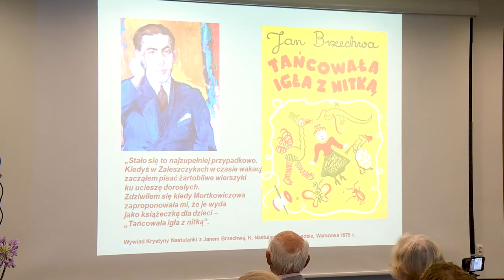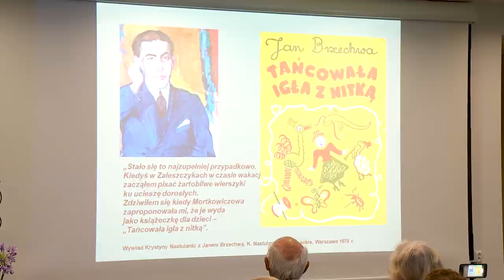Tomasz Kozłowski i "Pisz na Berdyczów"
"Pisz na Berdyczów" to tytuł kolejnej prelekcji, którą wygłosił w Bolesławcu znany tu propagator wiedzy o dawnych Kresach Wschodnich II Rzeczpospolitej Tomasz Kozłowski. Tym razem dotyczyła ona polskich śladów na Wołyniu i Ukrainie Wschodniej.